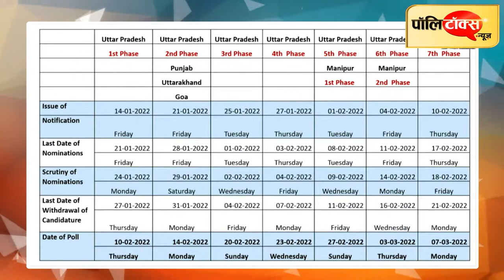वर्चुअल रैलियों में हम नहीं कर सकते BJP से मुकाबला, पैसा दे EC - प्रचार ‘कर्फ्यू’ पर बिफरे अखिलेश।